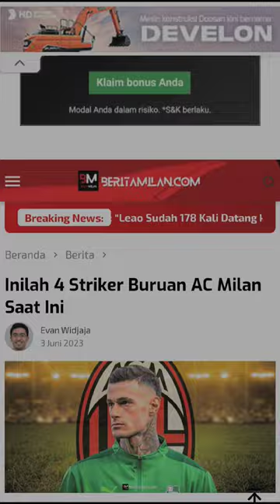artgurcabral, marcoautonovic, Lucas Beltran, gialucca scamacca